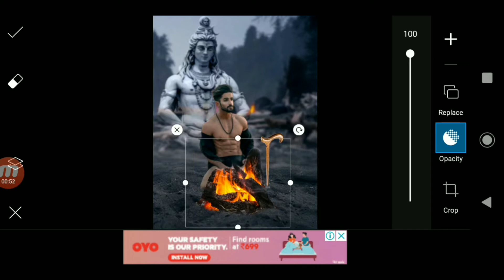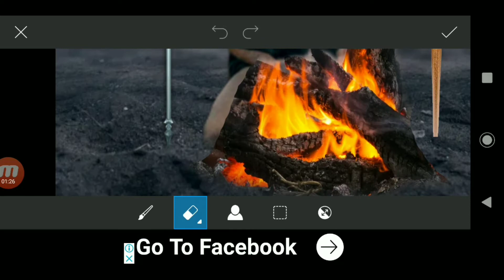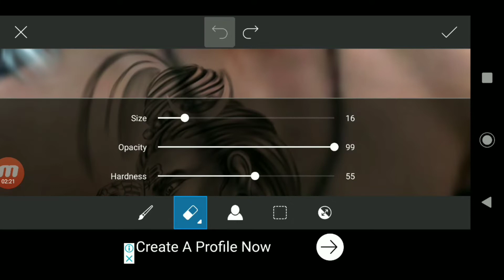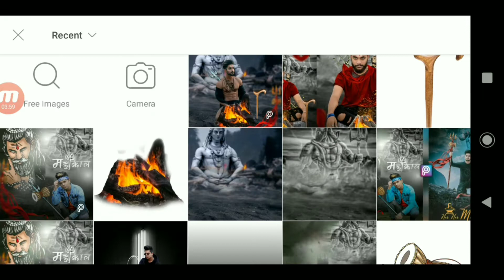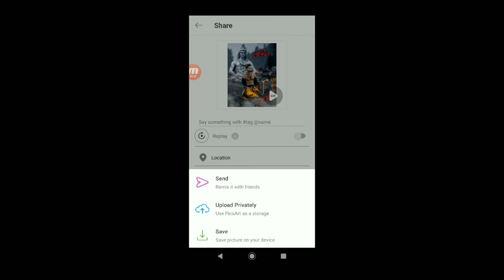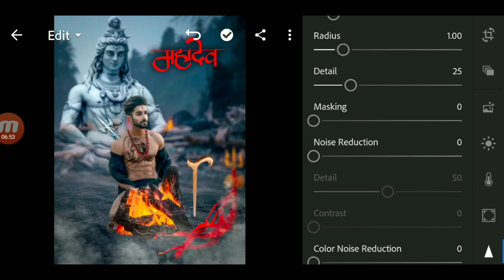Shivratri Photo Editing Tutorial In PicsArt Mahashivratri Special Photo Editing 2020 best editing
Hello

    Guys walcome back to my channel

So guys Mai aa Chuka hu ap logo ke liye ek interesting video lekar àso guys is video me Maine ap logo Ko btaya hai ki Shivaratri pe photo kaise edit kare so guys is video me Maine ap logo Ko step by step sab btaya hai so guys injoy to Video

Mahashivratri Special Photo Editing
Mahadev
Dev